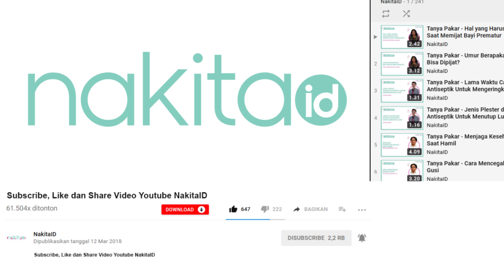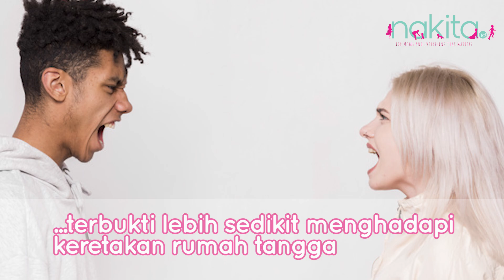Gendut Setelah Menikah? Itu Tanda Pernikahan Bahagia!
"Sekarang, gemukan, ya"... Sering mendapatkan pertanyaan seperti itu? Nah, Moms, ada kabar gembira, nih! Moms bisa menjawab pertanyaan seperti itu dengan fakta bahwa Moms bahagia bersama pasangan!